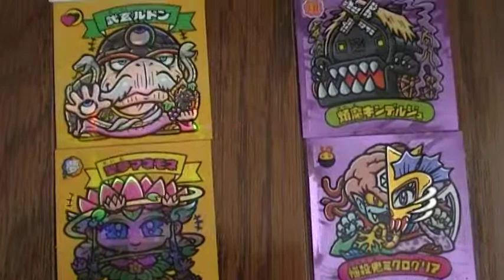ビックリマン ヘッド配列 シール 配列 検証結果 ２箱目ｗ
ヘッドの位置の参考にしてください（＾０＾）ｂ